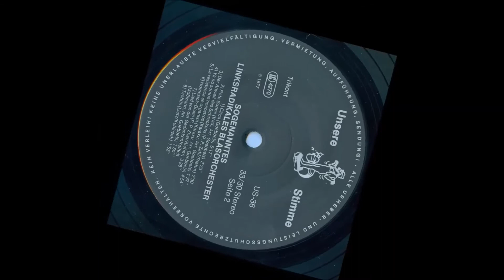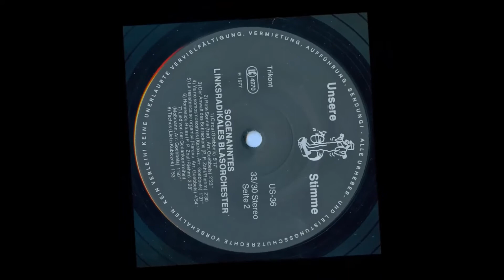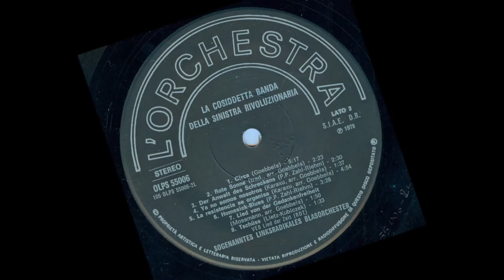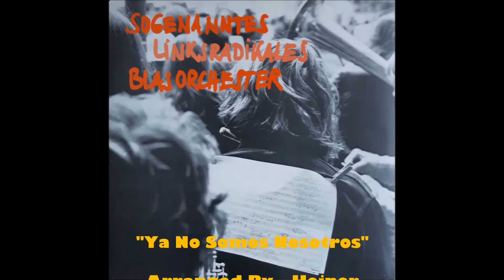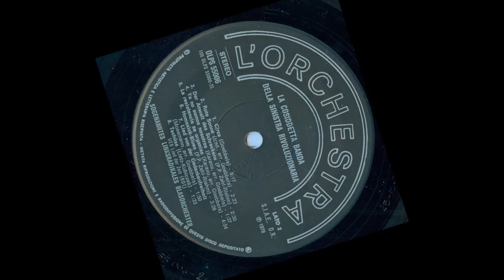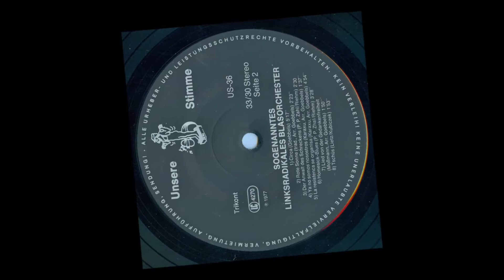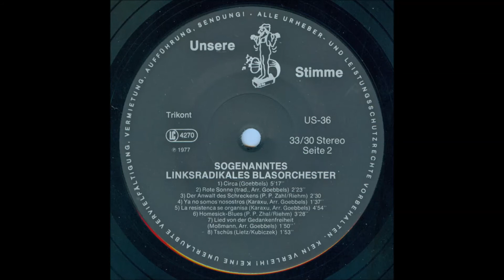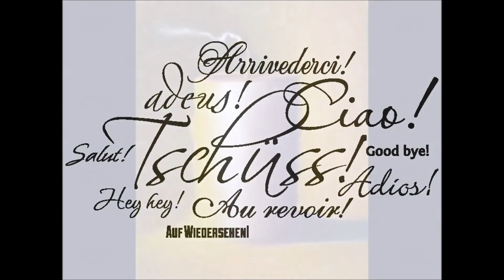SOGENANNTES LINKSRADIKALES BLASORCHESTER ‎ Hört, Hört! 1977 Seite 2 (B)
00:00  B1.- Circa ___ Composed By Heiner Goebbels 5´17´´
05:16  B2.- Rote Sonne ___ Trad. Arranged By Heiner Goebbels 2´23´´
07:39  B3.- Der Anwalt Des Schreckens ___ Composed By Rolf Riehm - Lyrics By Peter Paul Zahl 2´30´´
10:09  B4.- Ya No Somos Nosotros ___ Arranged By Heiner Goebbels - Composed By Karaxu 1´37´´
11:51  B5.- La Resistenca Se Organiza ___ Arranged By – Heiner Goebbels - Composed By Karaxu 4´54´´
16:46  B6.- Homesick-Blues ___ Composed By – Rolf Riehm - Lyrics By Peter Paul Zahl 3´28´´
20:15  B7.- Lied Von Der Gedankenfreiheit ___ Composed By Walter Mossmann 1´50´´
22:05  B8.- TschüsComposed By Walter Kubiczek - Lyrics By Dieter Lietz 1´33´´

Alto Saxophone – Barbara Müller-Rendtorff, Henning Wiese, Rolf Riehm
Clarinet – Herwig Heise, Volker Haas, Walter Ybema
Flute – Gudrun Stocker, Thomas Jahn
Tenor Saxophone – Alfred 23 Harth, Christoph Anders, Heiner Goebbels
Trombone – Michael Höhler, Peter Lieser
Trumpet – Günther Lohr, Johannes Eisenberg, Klaus Becker
Tuba – Jörn Stückrath, Uwe Schriefer
Voice [Speech] – Ernst Stötzner

Recorded By – Clemenz Müller
 B8 is a live recording from a concert at Frankfurter Stadtteilkino 'Harmonie', 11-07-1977.